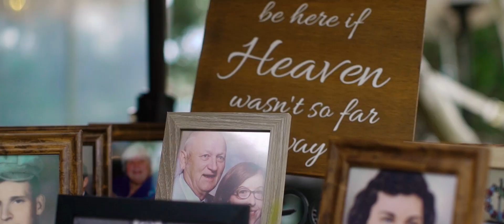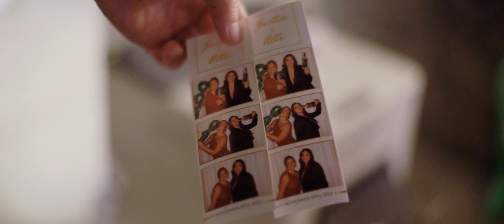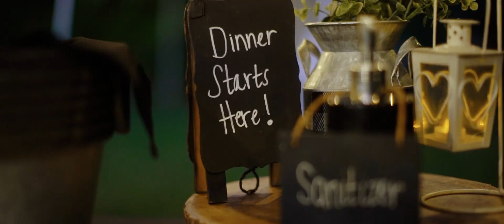Willow Creek Ranch Wedding Video // Allie & Justin